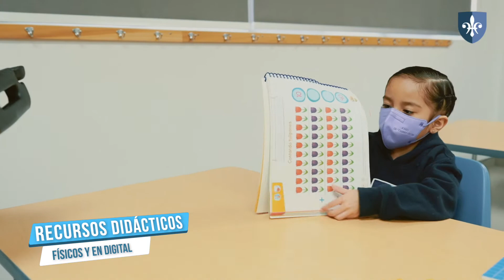Modalidad Híbrida Colegio Firenze - Ensenada Baja California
Modalidad híbrida: Clases de forma presencial y remota

Aula de clases con aforo reducido
(alumnos presenciales y alumnos remotos).

Atención al 100% del alumnado.
Participación de  todos los alumnos en tiempo real.

Los alumnos asisten diariamente a clases en forma presencial o virtual/remota desde casa.

 Participación activa en la clase desde casa.

Recursos didácticos físicos y digitales.

Infraestructura tecnológica

Espacios individualizados = Sana distancia